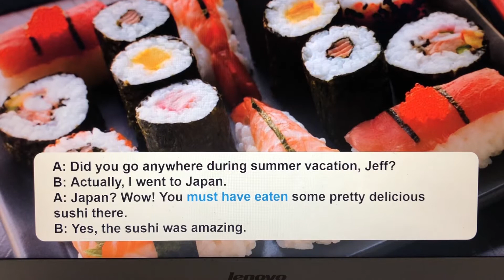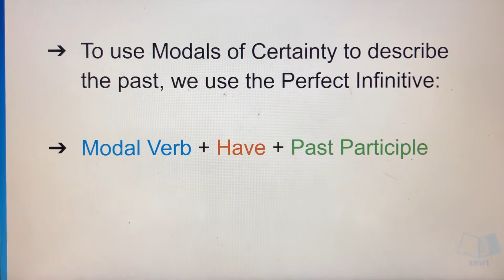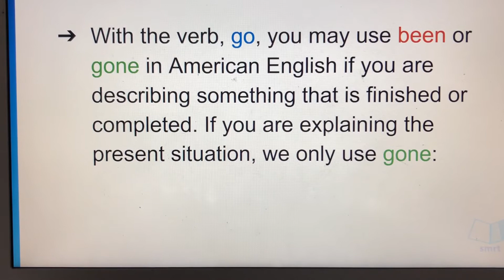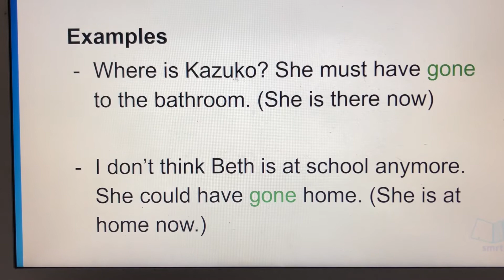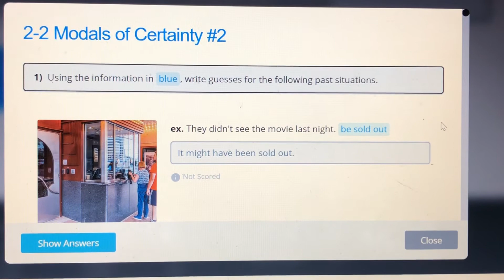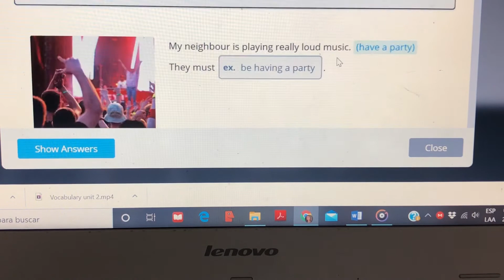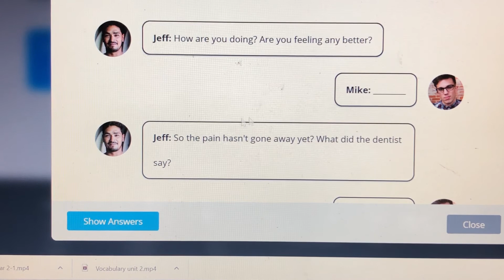ENGLISH 5 - GRAMMAR 2-2 - MODALS OF CERTAINTY #2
SMRT COURSE - ENGLISH 5 - GRAMMAR 2-2 MODALS OF CERTAINTY #2